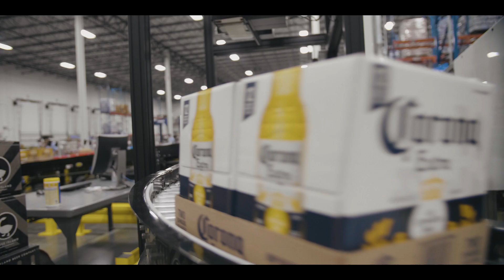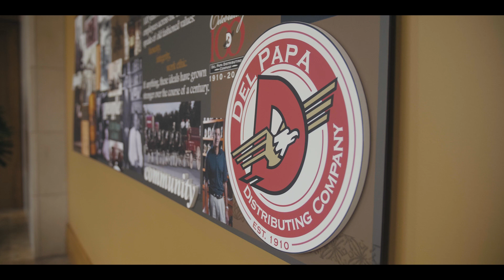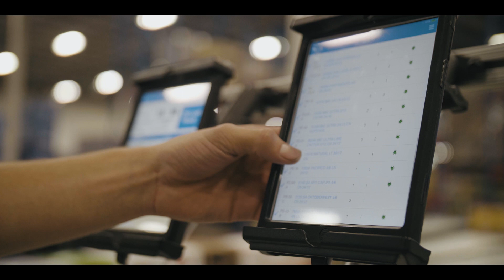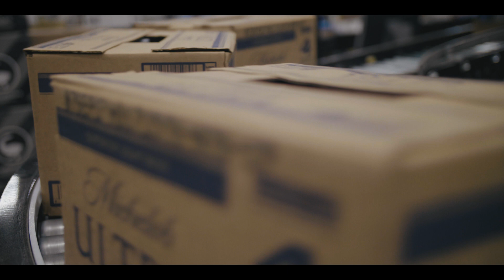Encompass Technologies Warehouse Automation: Del Papa Distributing (Texas City, TX)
Del Papa Distributing in Texas City, TX implemented the Encompass Automation system in March of 2017. The following video provides insights into the installation process and how the system has impacted their operation.